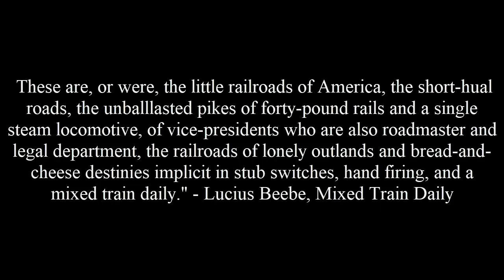Mixed Train Daily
Watch the daily mixed train as it takes it trip down the Aransas Pass Terminal Railroad.